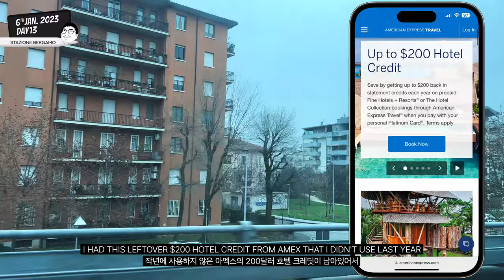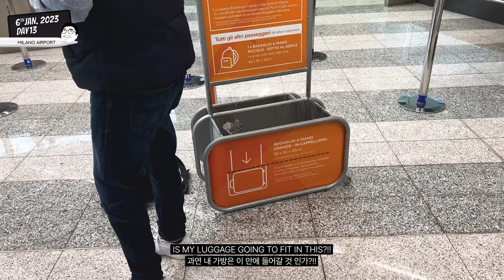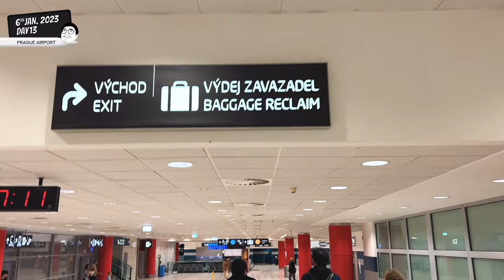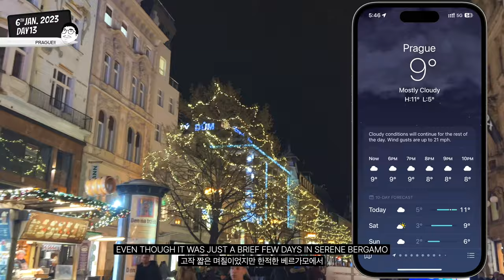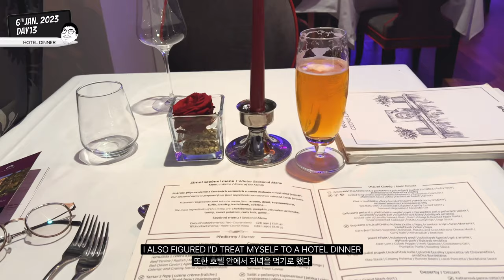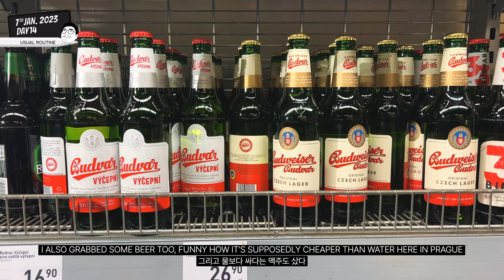Luxury Hotel Stay with Amex Platinum 🇨🇿 PRAGUE 01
• VIDEO CHAPTERS
00:00 - Intro
00:26 - Leaving Bergamo
00:41 - Heading to Prague
01:19 - Amex $200 Hotel Credit
02:16 - EasyJet
03:21 - Arrive in Prague
04:20 - The Grand Mark Prague
07:53 - First Impressions of Prague
08:31 - Airbnb check-in
09:25 - Diet Coke
09:35 - Epilogue